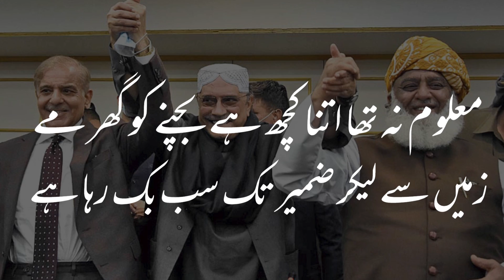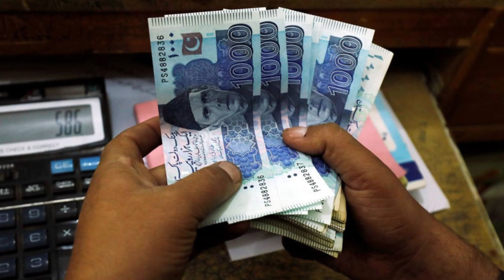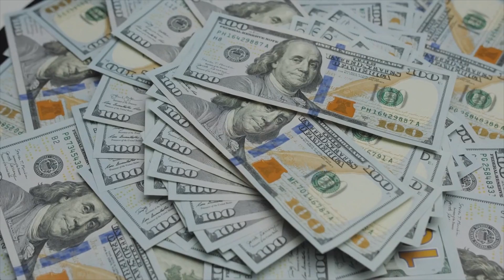Kia Nizam Lapaita ja raha hy? | Original Content | Darwaish Digital